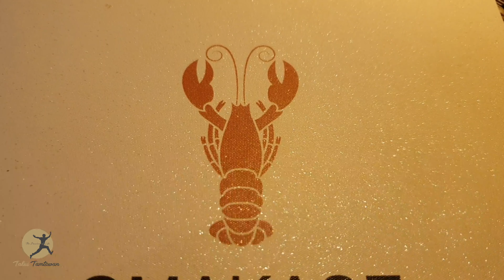Food Review Ep13 Poland Trip | OMAKASE MORE THAN SUSHI Zakopane Poland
Food Review Ep13 Poland Trip

ขอบคุณที่กด ชอบ แชร์ ติดตาม ตะลุยตามตะวัน

What is Talui Tamtawan 's show ?

Any restaurants, cafes, bakeries, hotels, resorts and spa, as well as tour packages are interested in having TaluiTamtawan Team record video review and/or introduce your business to media advocates, you' re welcomed to contact us.